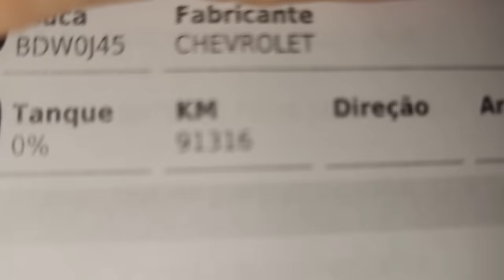EP. 1243 // S10 Entrada de ÁGUA no Diferencial DIANTEIRO S10 2020! Problema e a SOLUÇÃO da Águia 4x4